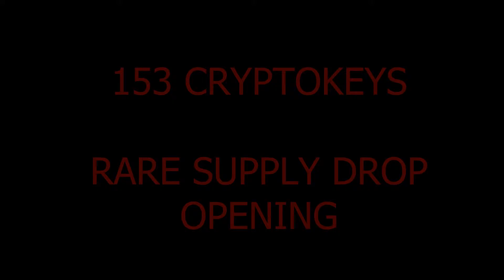RARE SUPPLY DROPS OPENING!! Call of Duty: Black Ops 3!! 153 Cryptokeys!!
Rare Supply Drops Opening!
153 Cryptokeys!

JOIN US AND BECOME A MEMBER OF THE EMULSIFYERS!!